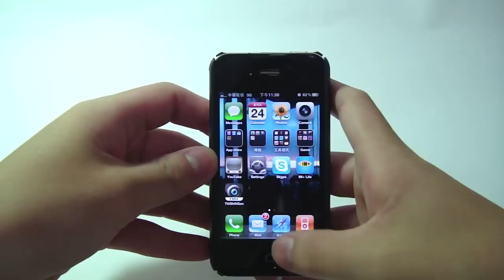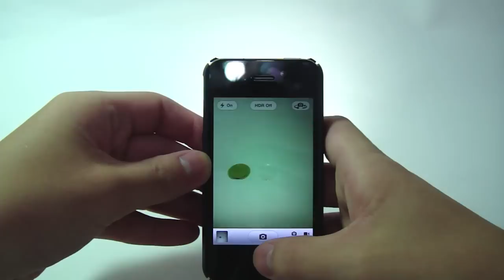SHIELD iPhone4 iShell Original4 take in